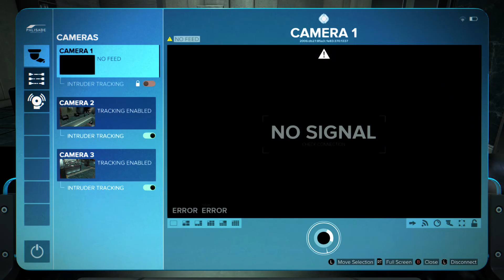Deus Ex Mankind Divided (PC) 60FPS Walkthrough Samizdat No Commentary Part 8